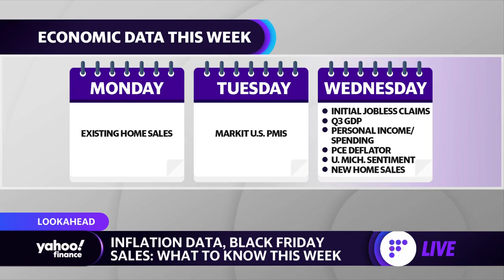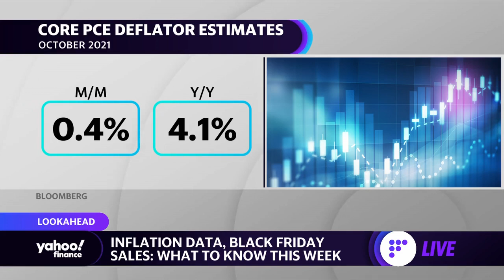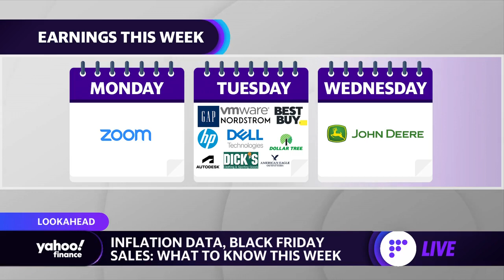What to expect from markets in the data-packed but holiday-shortened week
Yahoo Finance's Emily McCormick breaks down what to expect this week as new data comes out on inflation, Black Friday sales, earnings.